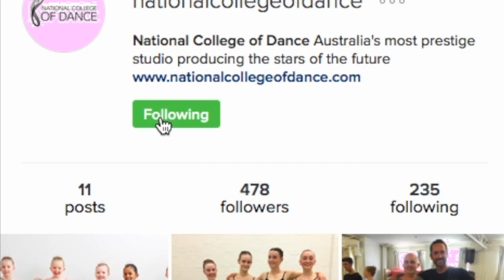Showcase 2016 - National College of Dance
National College of Dance -  back stage view

Facebook: National College of Dance